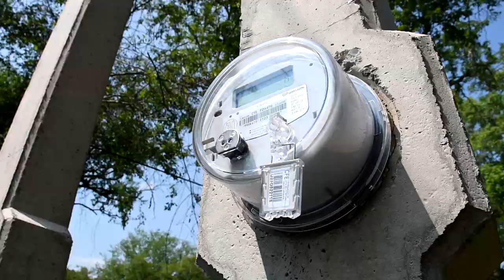FAMILIAS DE EL VARAL CUENTAN CON ENERGÍA ELÉCTRICA EN SUS HOGARES